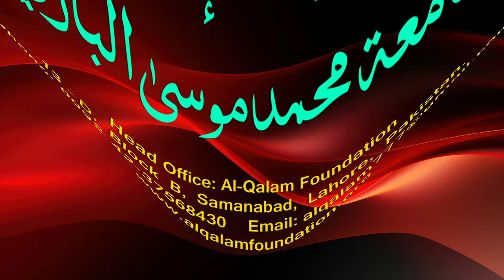Hidayah juz 2 | Dars 81 - page 448 | Maulana Muhammad Zuhair Ruhani Bazi | 9/10/2023 | ہدایہ ثانی